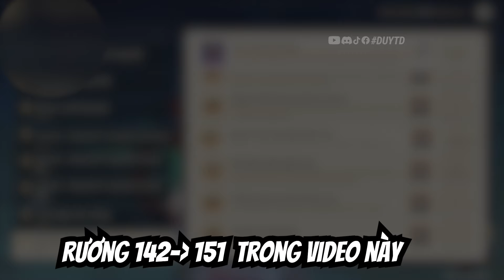Toàn bộ rương tại Biển kỷ nguyên cũ | chỉ dẫn đánh dấu tuyến đường chi tiết | Fontaine 4.6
Xin chào mọi người, phiên bản 4.6 đã cập bến và có rất nhiều rương trên map chờ các bạn khám phá , ở video này mình đã tổng hợp cũng như hướng dẫn tuyến đường di chuyển toàn bộ 151 rương và 3 rương mới tại sumeru , các bạn hãy đăng kí kênh để xem thêm nhiều video nữa  về genshin impact !!!

- odyssey trên đường | hãy chuyển lời đến công dân vương thành| hình thái thần bí của thời gian| Rồng đất tốc độ Scylla

➥ DuyTD

Nội dung có trong video:
0:00 - Bản đồ
0:30 - Giới thiệu chung
Map fontaine 4.6
1:05 - rương 1-15
8:48 - rương 16-26
Map biển kỷ nguyên cũ
14:12 - rương 27-38
20:37 - rương 39-52
30:17 - rương 53-73
42:49 - rương 74-98
55:08 - rương 99-140
1:18:48 - rương 141-142
1:20:01 - rương 143-151
1:20:22 - Rương mới sumeru
1:22:01 - Kết thúc

© Bản quyền thuộc về DuyTD
© Copyright by duytd    -   Do not Reup